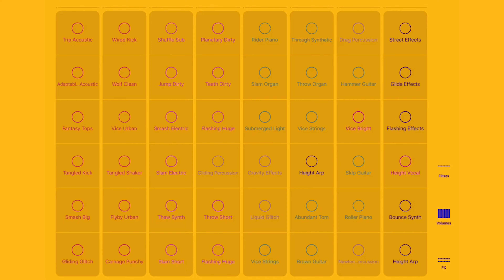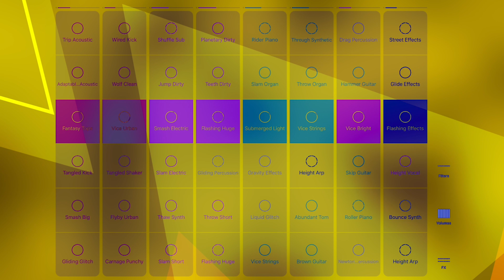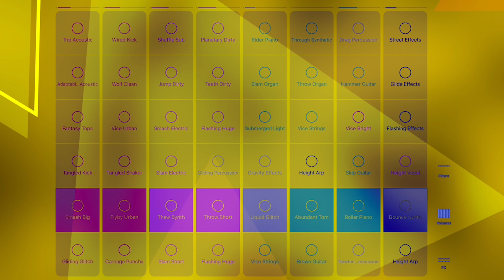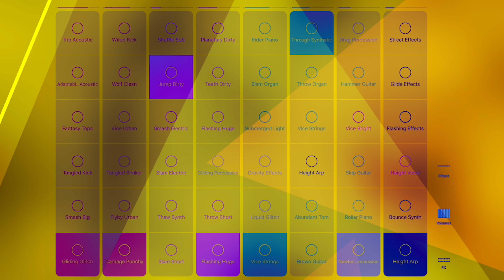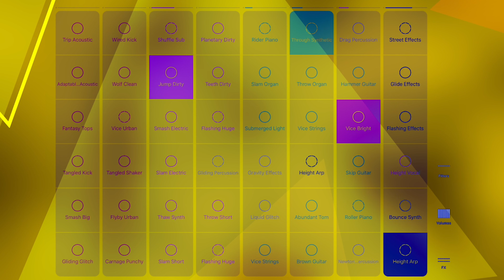REMIND - Logic RockStar Official Music Video -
He is a multimedia artist who handles everything from "Logic RockStar" illustrations to music video production and composition, which he has taken on various challenges due to his curiosity, despite his mental disabilities.
The career of music activity is still short, and he started to compose in earnest in 2019, 430 songs he has made so far, 163 music videos registered on the famous subscription distribution site, and the United States for Apple Music. And in Japan, music videos have played the TOP 10 chart-in multiple times.